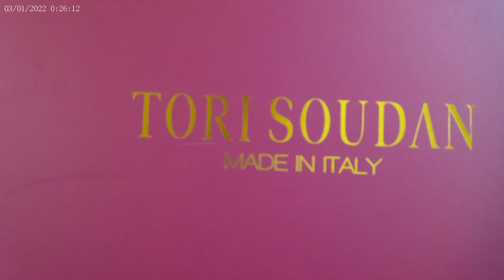Mini TORI SOUDAN Haul | Quilted Madison Tote | Quilted Madison Clutch| Lynda Flat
Hello Everyone,

Lots of goodies in this one today. Please see all videos, channels and information promised below. If I missed anything feel free to message and I will respond. I hope you enjoyed the content.

Nappa Leather definition (from research)- is a leather noted for its soft feel, derived as it is from calves, lambs, and kid goats, which have soft hides. It is a generic term in the leather field and has no distinct test for characterization. Among other uses, napa leather is often used in leather products such as furniture, clothing, handbags, car seats, and shoes. The leather takes its name from Napa, California, where the process of making napa leather was created by Emanuel Manasse, a German tanner working for The Sawyer Tanning Company.

@mrsleyva you may like this brand for comfortable shoes that provide pretty good arch support on almost all of their footwear and are true to size.

@audaciouslyashyou are the only other YouTube that has mentioned this brand ( at least that I have come across thus far). Since I know you were interested, just in case you were considering any of these items, I figured I would link you in as well.

@SoAnesu I hope you don't mind for you articulated it so well. I am going to link the video you made regarding the hierarchy of luxury for I mentioned it as a scale to compare this brand to, for quality in this video.